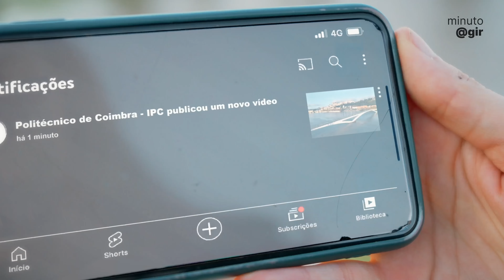Minuto @gir – Economia Circular para uma Gastronomia Sustentável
Minuto @gir é uma iniciativa do projeto Agir4Innovation com foco na transferência de conhecimento, tecnologia e inovação.

No vídeo de hoje é apresentado um projeto que visa analisar o contributo dos produtos endógenos para a redução do desperdício alimentar, identificar barreiras e oportunidades para a implementação dos princípios propostos pela Economia Circular (EC) neste subsetor e diagnosticar a adoção de boas práticas no âmbito da sustentabilidade e EC pelas empresas da restauração.

 PRODUÇÃO:
Paulo Fajardo

FINANCIAMENTO:
Projeto Agir4Innovation financiado pelo Programa Compete 2020, Portugal 2020 e União Europeia, através do Fundo Europeu de Desenvolvimento Regional, com código: POCI-01-0246-FEDER-181326